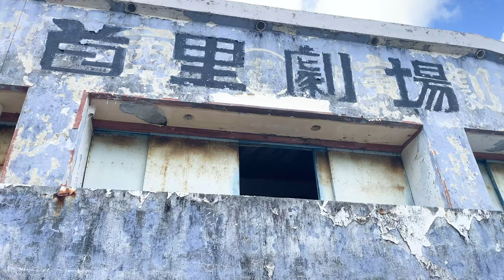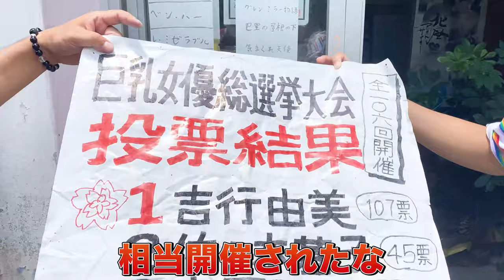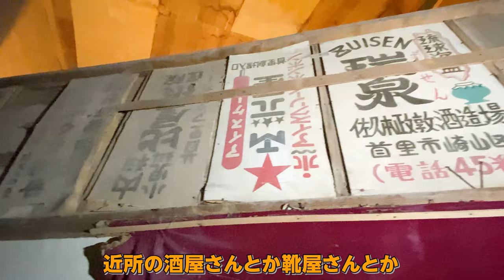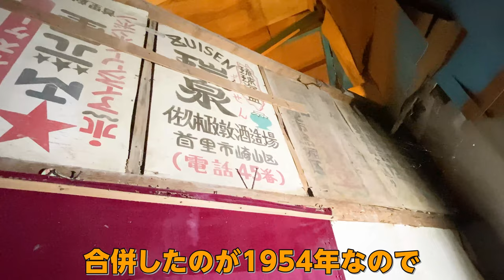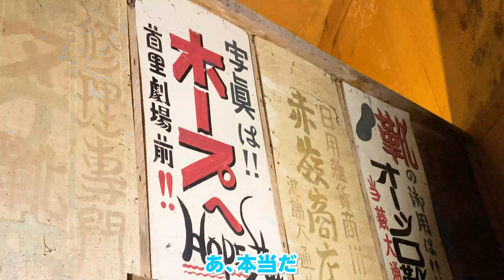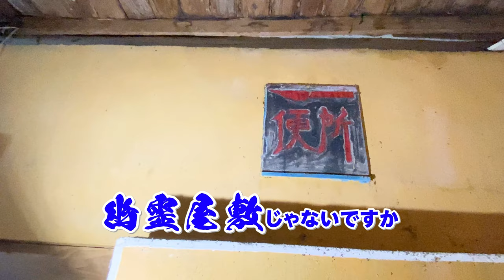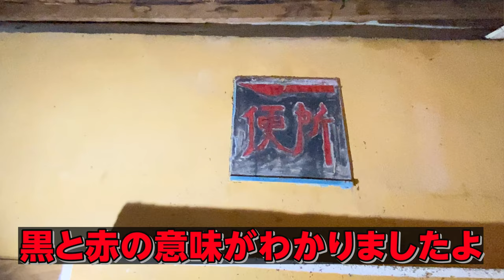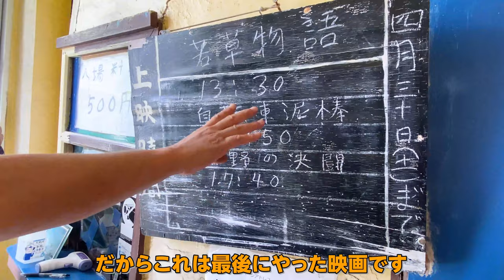【貴重映像】現在の首里劇場に突撃取材してきた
ハイサイ♪
今回は、那覇市首里にある「首里劇場」を取材してきました！
1950年にOPENした沖縄最古の映画館！
2022年4月まで上映していた「首里劇場」ですが、館長の金城政則さんが急逝し72年の歴史に幕を下ろすことに、、、
そんな歴史ある首里劇場の中をおきなわちゃんねるYoutubeで取材させていただきました！

ウチナー芸人「じゅん選手」/ ウチナータレント「まいこ」

今回撮影にご協力いただいたのは「」さん♪
★撮影協力★
首里劇場＆首里劇場友の会
住所：沖縄県那覇市首里大中町１丁目５

【おきなわちゃんねるSNS 】